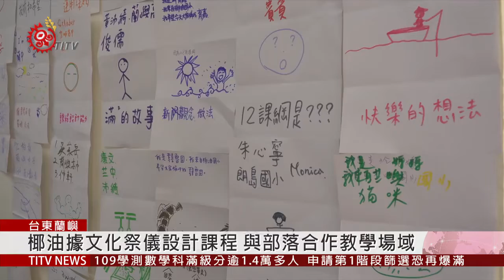椰油國小師訪鸞山.南王國小 交流民族教學經驗 2020-02-24 IPCF-TITV 原文會 原視新聞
雖然寒假因為武漢肺炎疫情而延後開學日期，不過，蘭嶼椰油國小老師在寒假不休息，椰油國小校長帶領老師到台東鸞山部落及南王國小交流教學經驗。

椰油國小校長進一步說明，蘭嶼鄉椰油國小去年通過民族實驗教育計畫，課程主要是根據蘭嶼傳統夜曆的文化祭儀來設計，融入達悟傳統知識及與部落族人合作教學場域，讓學生從小學習雅美達悟文化，同時也培養老師在教導學生擁有敬山愛海的胸懷大志時，能夠有文化高度的視野和對山海的傳統智慧。